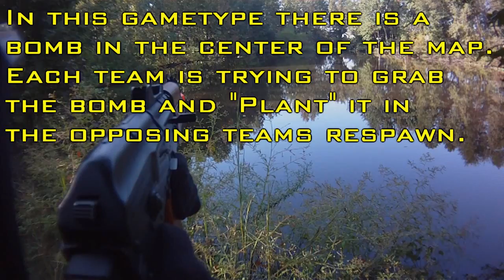Airsoft Woodland War Skirmish: AK-74, AK-47, M4, P90.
Be sure to check out our Facebook and Twitter accounts found below.